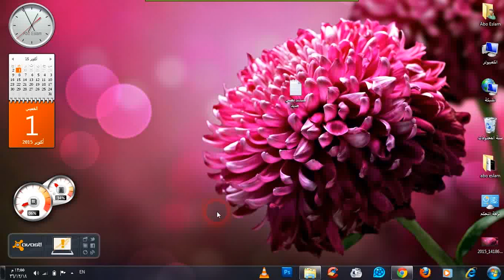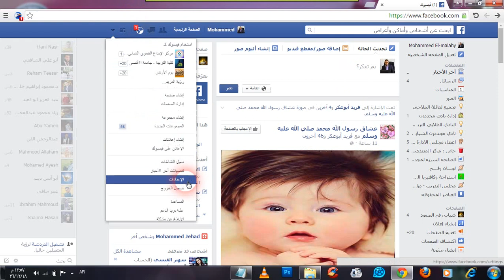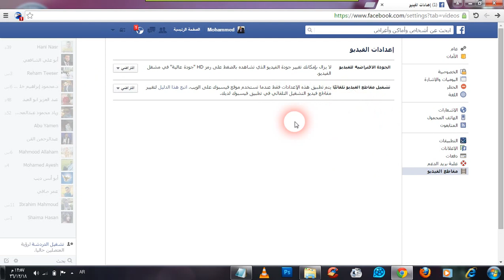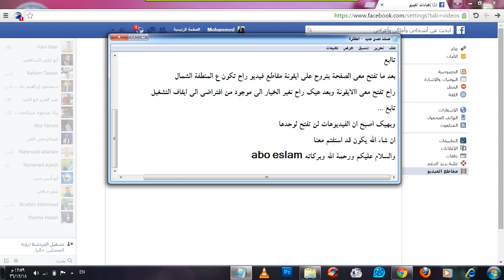شرح عن كيفية ايقاف التشغيل التلقائي للفيديوهات على الفيس بوك facebook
يعطيكم ألف عافية يا رب طبعا اليوم درسنا راح يكون عن كيفية ايقاف تشتغيل الفيديوهات تلقائيا علي الفيس بوك
طبعا ادارة الفيس بوك منذ ايام فعلت خاصية فتح الفيديوهات تلقائيا وهذا يسبب ضعف في الانترنت
إدارة فيس بوك قامت بتفعيل خاصية التشغيل التلقائي للفيديو اثناء فتح صفحة الفيس وهذا يسبب بطء في الانترنت لمن يرغب لإيقافها
الحل كالتالي /
✔ الاعدادات
✔ مقاطع الفيديو
✔ إيقاف تشغيل المقاطع تلقائياً
وبهيك اصبح ان الفيديوهات لن تفتح لوحدها
ان شاء الله يكون قد استفتم معنا